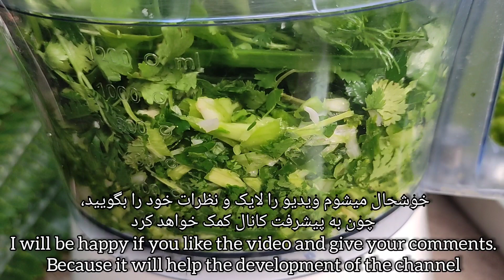طرز تهیه کوکو سبزی خوشمزه و پفکی همراه با آموزش اندازه ی دقیق سبزی ها _ آشپزی ایرانی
کوکو سبزی یکی از انواع غذاهای خوشمزه و بسیار پرطرفدار ایرانی است که با دستورهای متنوعی تهیه می شود. کوکو سبزی از غذاهایی است که هم می توانیم آنرا به عنوان یک غذای کامل برای شام یا ناهار سرو کنیم، هم انرا به عنوان پیش غذا یا میان وعده سرو کنیم. البته در صورتی که بخواهیم کوکو سبزی را به صورت پیش غذا سرو کنیم، باید انرا به صورت قالبی و تک نفره درست کنیم. نکته دیگر در مورد کوکوی سبزی این است که این غذای به صورت ساده از ترکیب سبزی کوکویی و تخم مرغ تهیه می شود، اما اگر بخواهیم آن را به صورت مجلسی تر درست کنیم باید از موادی مانند زرشک و مغر گردو نیز استفاده کنیم ، برای مشاهده آموزش آشپزی کامل و مرحله به مرحله طرز تهیه کوکو سبزی با من همراه باشید.

مواد موردنیاز برای تهیه کوکو سبزی:
سبزی کوکو:۵۰۰گرم
تخم مرغ:۶_۷عدد
زردچوبه:۱قاشق چایخوری
فلفل سیاه:۱/۲قاشق چایخوری
نمک:۱/۲ قاشق چایخوری
آرد:۲قاشق غذاخوری
زرشک:۳قاشق غذاخوری
گردو:۱۰عدد
بیکینگ پودر:۱قاشق چایخوری
شنبلیله خشک:۱و۱/۲قاشق چایخوری
روغن:۱/۴پیمانه

زمان بندی بخش های مختلف ویدئو:
00:00 شروع ویدیوی آموزش کوکو سبزی
00:16 سبزی های مورد نیاز برای تهیه کوکو سبزی
01:02 دلیل ریز خرد کردن سبزی کوکو
01:12 تفت دادن سبزی کوکو
02:06 چه تعداد تخم مرغ برای نیم کیلو سبزی کوکو نیاز داریم؟
02:16 ادویه های مورد نیاز برای تهیه کوکو سبزی
02:35 اضافه کردن آرد به مواد کوکو سبزی
02:54 اضافه کردن زرشک و گردو به کوکو سبزی
03:26 چه مقدار شنبلیله به مواد کوکو سبزی اضافه کنیم؟
03:47 چه زمانی سبزی کوکو را به مواد کوکو اضافه کنیم؟
04:22 نحوه ی کم کردن غلظت مواد کوکو سبزی
04:36 برای پفکی کردن کوکو سبزی چه کاری انجام دهیم؟
04:56 نحوه ی اضافه کردن مواد کوکو سبزی به روغن
05:25 میزان حرارت مورد نیاز برای پخت کوکو سبزی
05:35 چه زمانی کوکو سبزی را برگردانیم؟
06:50 نحوه ی پختن طرف دیگر کوکو سبزی
07:18 آماده شدن کوکو سبزی پفکی و خوشمزه